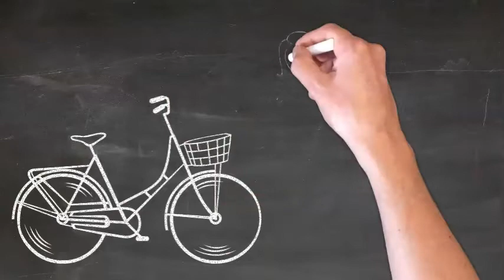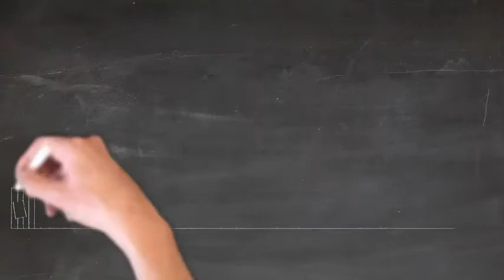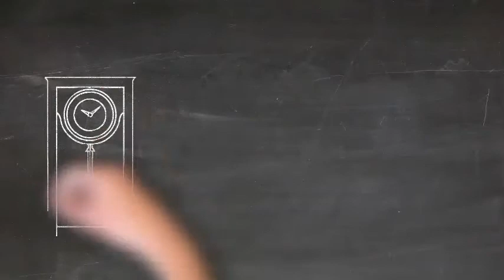Facedancer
My guitar version of an old Golden Earring song.